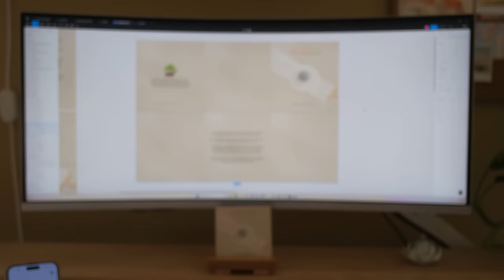Cozy Productive Vlog | Work From Home Business, Designing & 3D Printing for Cozyleigh, Honest Chats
Balancing life & work during the launch week of our Cozyleigh Summer Sale.☀️ Thank you Soltech for sponsoring this video & for the lovely lights that make our studio workshop so much more aesthetic 🪴! (code "MAISYLEIGH" for 15% off!)

I had fun making this vlog, having honest chats, and bringing you guys more into my life 💛

🖥️ 𝗣𝗿𝗼𝗱𝘂𝗰𝘁𝘀 (All desk setup, outdoor living setup links here)